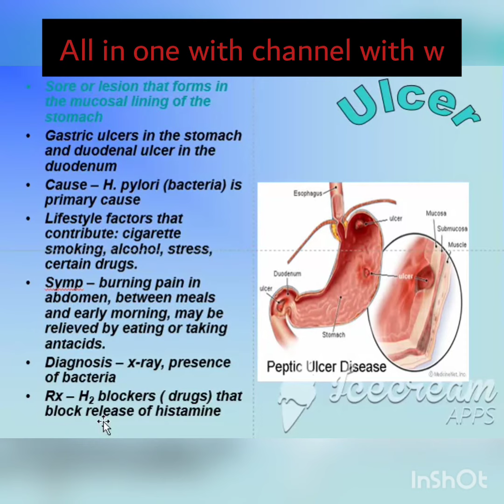Ulcer malfunction of digestive system//ulcer//digestive system //digestive system //Digestion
Human Digestive system ~ how it works! Animation
Digestive system in human
The huam digestive system oesophagus andd the stomach
Digestive system / stages of food processing
Biology digestive system
How digestive system works?
Human Digestive system in urdu.
Human Digestive system in English
HUAN DIGESTIVE SYSTEM MADE EASY GASTROINTESTINAL SYSTEM
Digestive system of human beings (mouth and the Buccal cavity life process
Digestive system
Digestion
Digestive system
Digestion
Digestion
Digestive system
Digestion
Digestive system
Digestion
Digestive system
Digestive system
Digestion
Digestive system
Digestion
Digestion
Digestive system
Digestion
Digestive system
Digestion
Digestive system
Digestion
Digestive system
Digestive system
Digestion
Digestive system
Digestion
Digestive system
Digestion
Digestive system
Digestion
Digestive system
Digestion
Digestive system
Digestive system
Digestion
Digestive system
Digestion
Digestion
Digestive system
Digestion
Digestive system
Digestion
Digestive system
Digestive system
Digestion
Digestive system
Digestion
Digestion
Digestive system
Digestion
Digestive system
Digestion
Digestive system
Digestion
Digestive system
Digestive system
Digestion
Digestive system
Digestion
Digestive system
Digestion
Digestive system
Digestion
Digestive system
Digestion
Digestive system
Digestive system
Digestion
Digestive system
Digestion
Digestion
Digestive system
Digestion
Digestive system
Digestion
Digestive system
Digestive system
Digestion
Digestive system
Digestion
Digestion
Digestive system
Digestion
Digestive system
Digestion
Digestive system
Digestion
Digestive system
Digestive system
Digestion
Digestive system
Digestion
Digestive system
Digestion
Digestive system
Digestion
Digestive system
Digestion
Digestive system
Digestive system
Digestion
Digestive system
Digestion
Digestion
Digestive system
Digestion
Digestive system
Digestion
Digestive system
Digestive system
Digestion
Digestive system
Digestion
Digestion
Digestive system
Digestion
Digestive system
Digestion
Digestive system
Digestion
Digestive system
Digestive system
Digestion
Digestive system
Digestion
Digestive system
Digestion
Digestive system
Digestion
Digestive system
Digestion
Digestive system
Digestive system
Digestion
Digestive system
Digestion
Digestion
Digestive system
Digestion
Digestive system
Digestion
Digestive system
Digestive system
Digestion
Digestive system
Digestion
Digestion
Digestive system
Digestion
Digestive system
Digestion
Digestive system
Digestion
Digestive system
Digestive system
Digestion
Digestive system
Digestion
Digestive system
Digestion
Digestive system
Digestion
Digestive system
Digestion
Digestive system
Digestive system
Digestion
Digestive system
Digestion
Digestion
Digestive system
Digestion
Digestive system
Digestion
Digestive system
Digestive system
Digestion
Digestive system
Digestion
Digestion
Digestive system
Digestion
Digestive system
Digestion
Digestive system
Digestion
Digestive system
Digestive system
Digestion
Digestive system
Digestion
Digestive system
Digestion
Digestive system
Digestion
Digestive system
Digestion
Digestive system
Digestive system
Digestion
Digestive system
Digestion
Digestion
Digestive system
Digestion
Digestive system
Digestion
Digestive system
Digestive system
Digestion
Digestive system
Digestion
Digestion
Digestive system
Digestion
Digestive system
Digestion
Digestive system
Digestion
Digestive system
Digestive system
Digestion
Digestive system
Digestion
Digestive system
Digestion
Digestive system
Digestion
Digestive system
Digestion
Digestive system
Digestive system
Digestion
Digestive system
Digestion
Digestion
Digestive system
Digestion
Digestive system
Digestion
Digestive system
Digestive system
Digestion
Digestive system
Digestion
Digestion
Digestive system
Digestion
Digestive system
Digestion
Digestive system
Digestion
Digestive system
Digestive system
Digestion
Digestive system
Digestion
Digestive system
Digestion
Digestive system
Digestion
Digestive system
Digestion
Digestive system
Digestive system
Digestion
Digestive system
Digestion
Digestion
Digestive system
Digestion
Digestive system
Digestion
Digestive system
Digestive system
Digestion
Digestive system